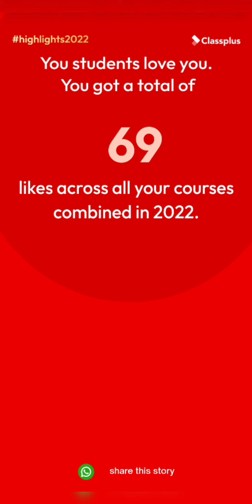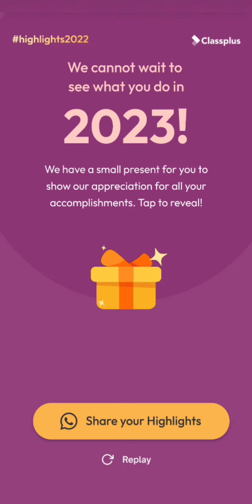Thanks My Dear Students. It's all because of You.